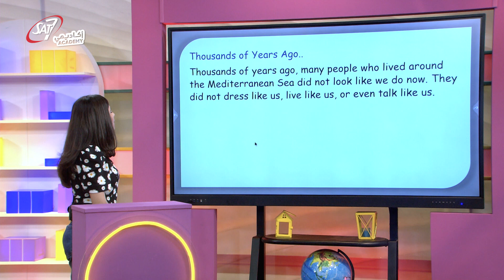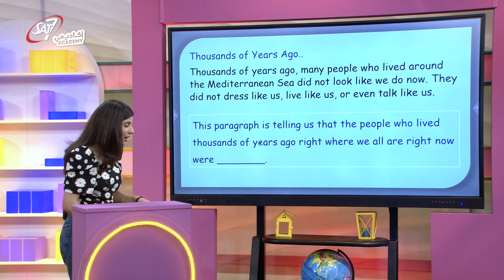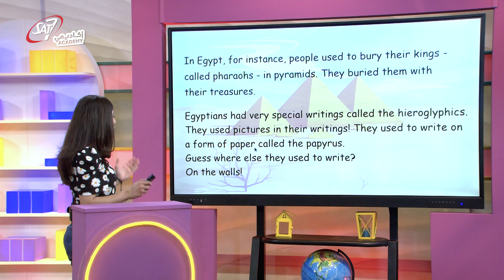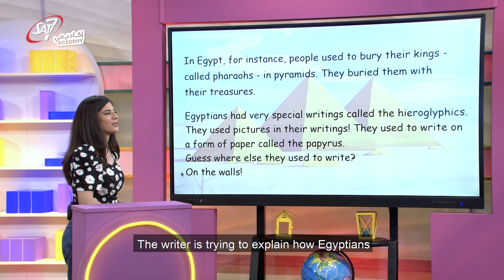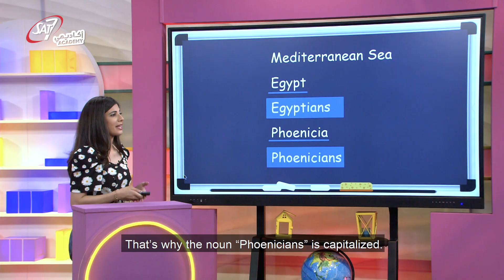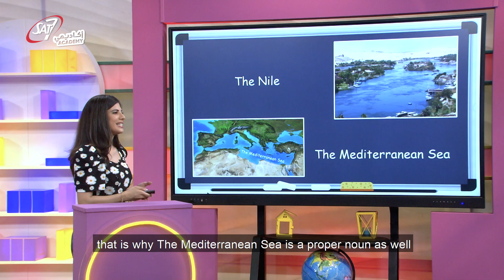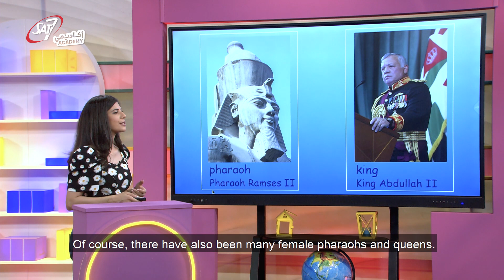nouns, pronouns and verbs